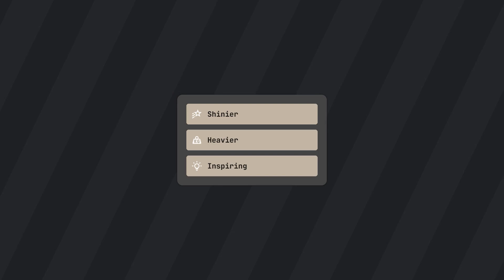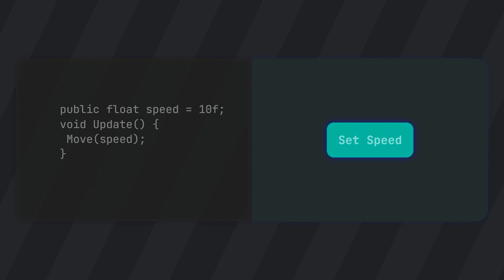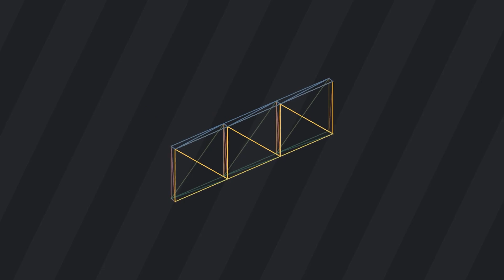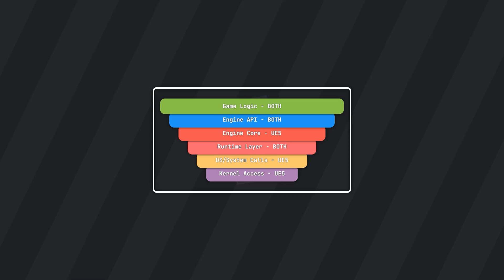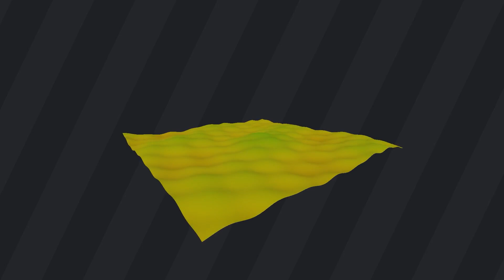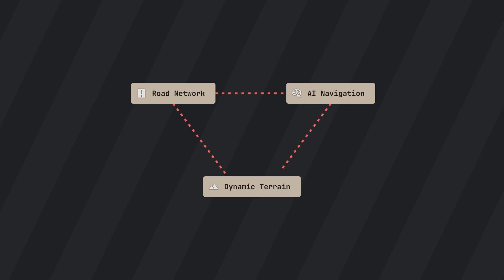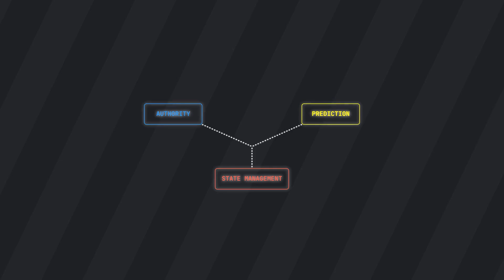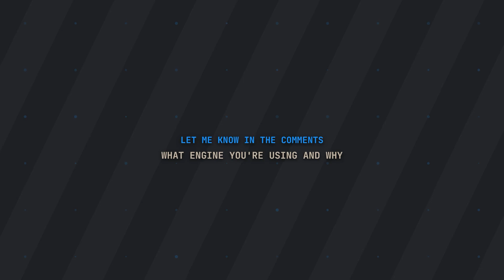Switching from Unity to Unreal Engine: A Side-by-Side Comparison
In this Video I'll discuss the pros and cons and my indie gamedev journey of switching from Unity to Unreal Engine 5, a year later, for my drifting game "Trishu-Drift"

🚀 Wishlist my game!

//About me:
My name is Jan, I have been doing game development and coding for over 11 years. I am working hard to publish Videos, which can be anything from Tutorials, Devlogs and to Asset-/Game-Review